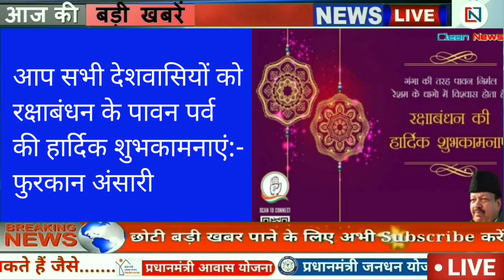Godda News: झूठ का साम्राज्य || श्रमिक स्पेशल ट्रेन || हेमंत vs निशिकांत || विश्व आदिवासी दिवस